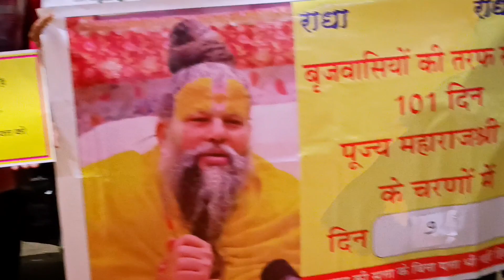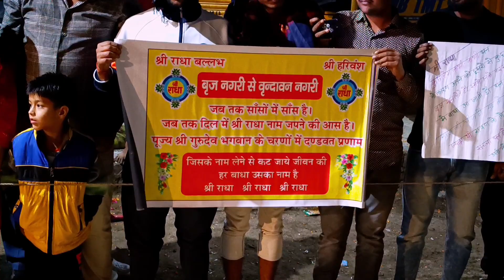Shri Premanand Ji Maharaj आज के रात्रि दर्शन 02 Dec 2023